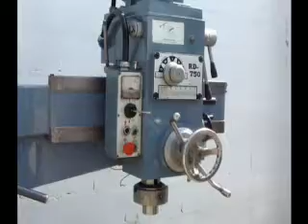Taladro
KBC

Pais de origen: U.S.A.
Tipo: Radial
Modelo: RD-75
Seire: RD750
Mesa: 16" x 22"
Cono: 1-1/8"
Carrera del husillo: 7-1/2"
Velocidades del husillo: 88 x a 1500 RPM
Diametro de la husillo: 2-1/2"
Avances: Automaticos
Distancia del husillo a la columna: 30-1/2"
Diametro de la columna: 8"
Motor: 2 Hp
RPM: 1720
Voltaje: 220
Voltaje con convercion: 220/440
Peso de la maquina: 1000 kg
Dimensiones de la maquina: 50" x 26" x 75"